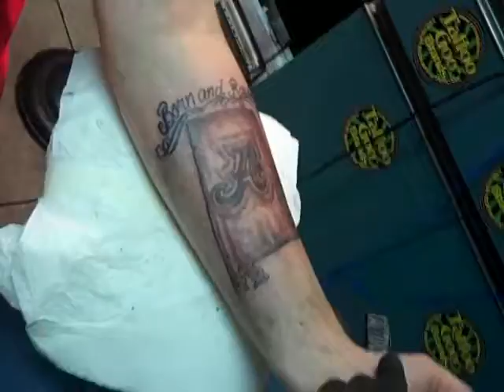alabama by CHASSITY TATTOO